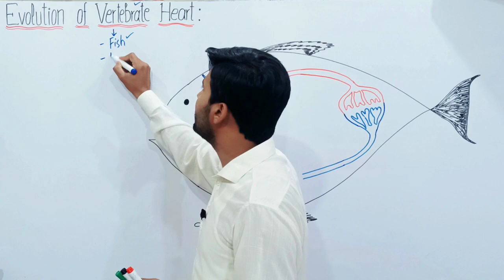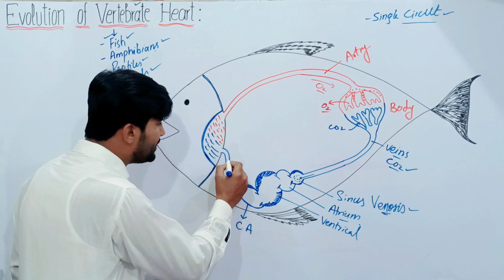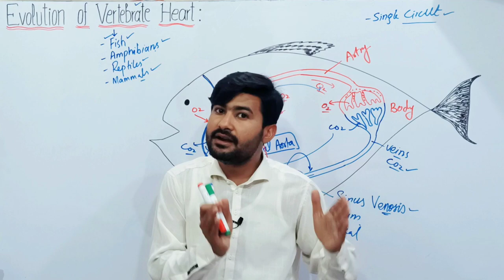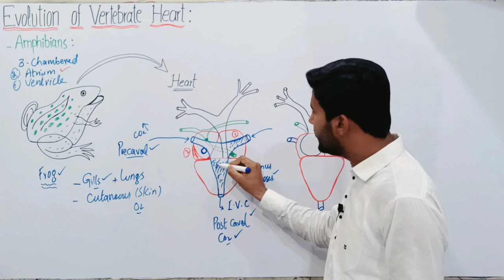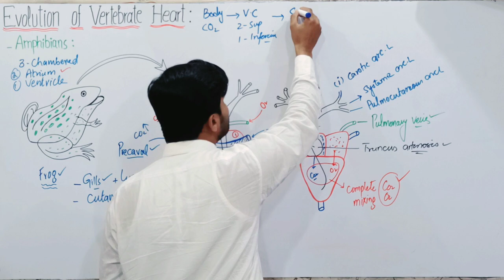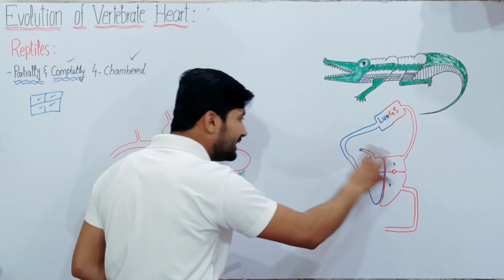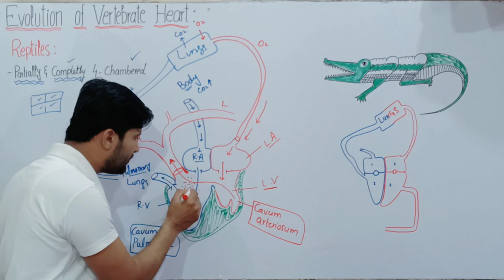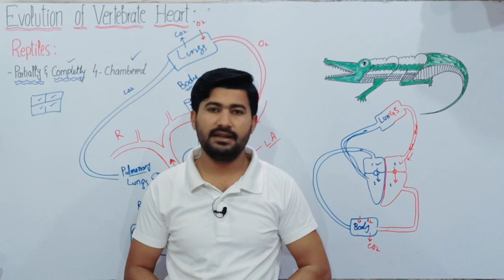Evolution of Vertebrate Heart complete lecture Fsc Biology class 11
Welcome to Irtisam's Biology! In this engaging lecture, we dive into the fascinating evolution of the vertebrate heart, tailored for Class 11 students and NEET aspirants.

What You Will Learn:

Heart of Amphibians: Understand the unique structure and function of amphibian hearts.
Closed Circulatory System: Explore the mechanisms and advantages of a closed circulatory system.
Heart of Birds: Discover the adaptations in the avian heart that support high metabolic rates.
Evolution of Vertebrate Heart: Trace the evolutionary journey from simple to complex heart structures across different vertebrate classes.
NCERT Heart Structure: Get a detailed overview of the heart's anatomy as per NCERT guidelines.
Types of Heart in Animals: Learn about the different heart types in the animal kingdom.
Why Watch?

Free Online Lectures: Access high-quality, free educational content.
Expert Guidance: Gain insights from Irtisam, a seasoned biology educator.
Exam Preparation: Perfect for MDCAT and NEET biology exam prep.
Resources:

Additional diagrams and explanations for better understanding